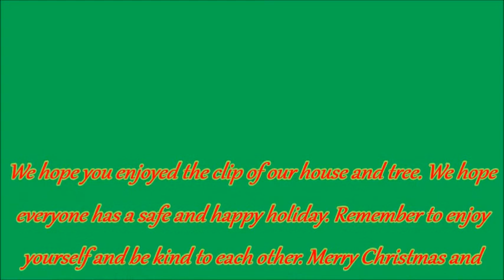merry Christmas everyone